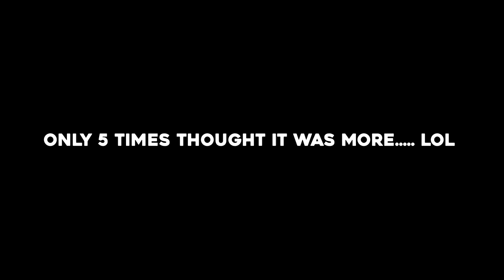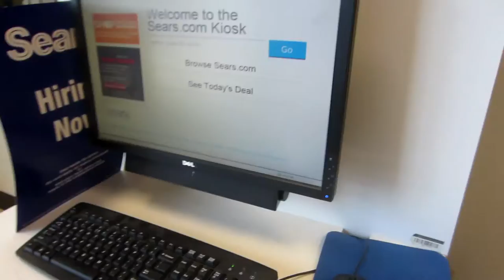How To Practice Acting Skills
How to practice your acting skills. Also I practice my ping-pong skills too!